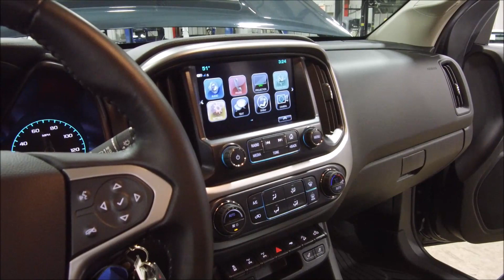2018 Chevy Colorado ZR2 Green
Hitting the market in 2014, the second generation Colorado midsize truck was based on a popular version of the international market truck that had been on sale since 2012. Introduced in 2017, an all new ZR2 off road model was introduced with a whole host of changes. The ZR2 offers the same comforts and utilities as the standard truck but was tailored for off road use. New and upgraded features include 3.5" Wider Track, 2" Lift, Multimatic Dynamic Suspension Spool Valve (DSSV) Dampers, Electronic, Locking Front and Rear Differentials, Longer Cast Iron Control Arms, Aggressive Front Bumper and Grille with Improved Approach Angle, Redesigned Rear Bumper For Improved Departure Angle, Cowl-Style Hood with Black Insert, Wider Fender Flares, Aluminum Skid Plates to protect radiator, oil pan, and front differential, Rock Sliders, New 17x8 Wheels with 31" (265/65R17) Goodyear Wrangler Duratrac tires, and "Off-road Mode" alters throttle progression, shift calibration, traction control, stability control, and ABS for different terrain.

GR Auto Gallery is pleased to present this practically brand new Colorado ZR2 for your consideration. Purchased brand new in August, this truck is just broken in and has only 7,431 miles on the odometer. Finished in Graphite Metallic over Jet Black leather, this truck is factory fresh inside and out. Everything is 100% stock apart from a dealer installed $1,500 hard tonneau cover. Sticker price for this vehicle was $43,895 and the truck features $900 in options with the Bose premium audio system, blacked out emblems, and all weather floor mats. Standard features include a 308hp 3.6L V6, 8 speed automatic transmission, hill descent control, rear view camera, touch screen infotainment, power seats, heated seats, remote start, 4 wheel disc brakes, locking tailgate with EZ lift, projector headlights, heated mirrors, cruise control, sliding rear window, 8in touch screen infotainment system, 4G LTE connectivity, XM radio, and much more. In addition, this truck has a spray in bedliner, off road appearance package, locking front and rear differentials, trailer package, full size spare tire, and rock rails.

This tough looking truck has just been broken in and has only had a single oil change so far. It is still covered under the 3/36k and 5/60k bumper to bumper and powertrain warranty. It also comes with two keys as well as the window sticker. An affordable way to get into the hottest midsize truck on the market!